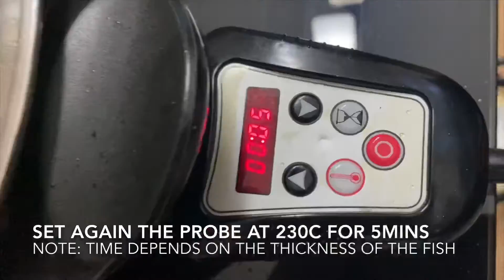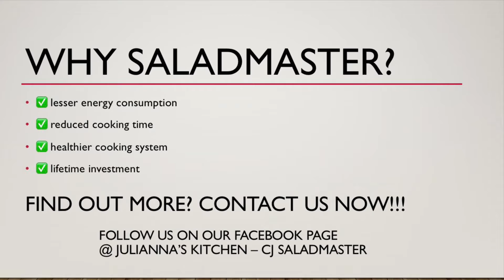Oil-less frying | Saladmaster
Frying a fish without using cooking oil? Sounds crazy but with Saladmaster’s technology it is possible. Thanks